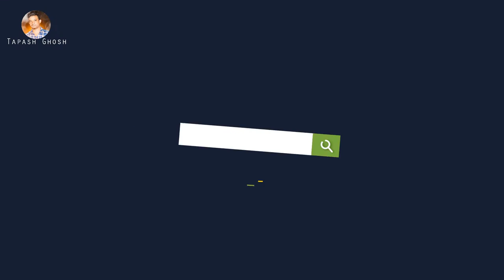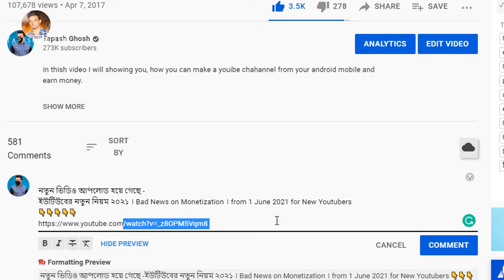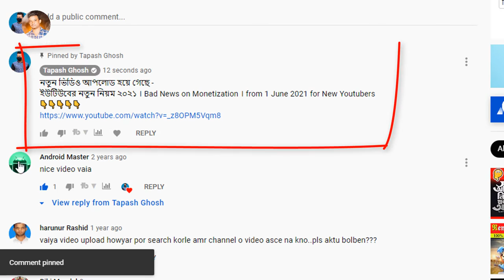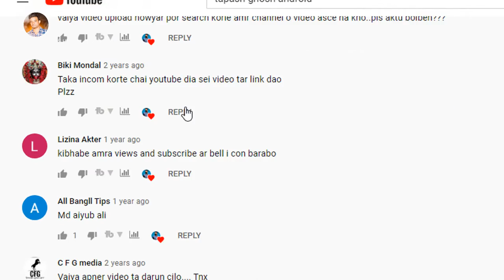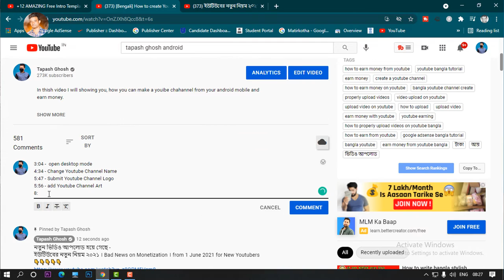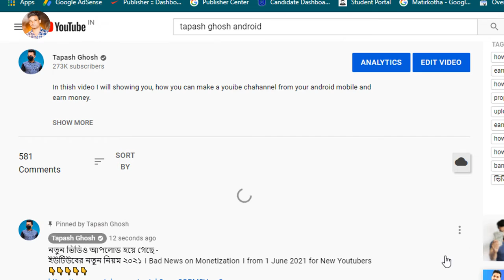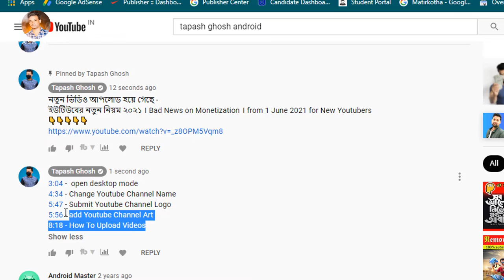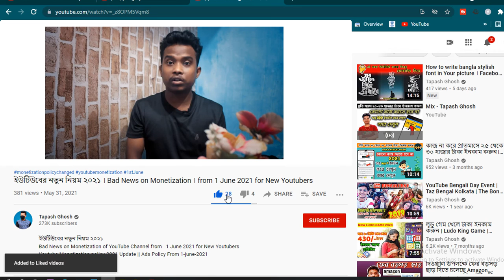৫ টি ইউটিউব কমেন্ট ট্রিকস । 5 YouTube Comment Tricks for Growing Youtube Channel In Bangla.